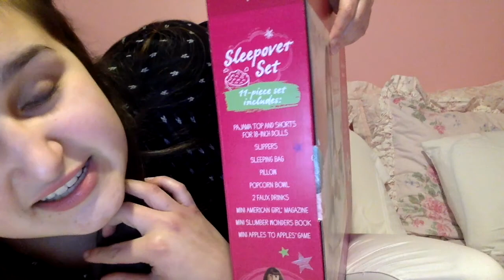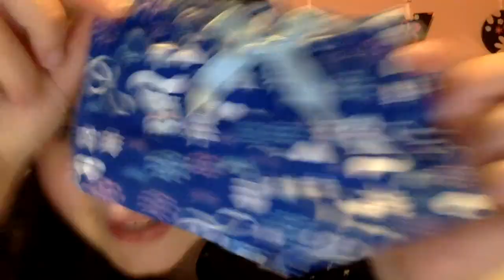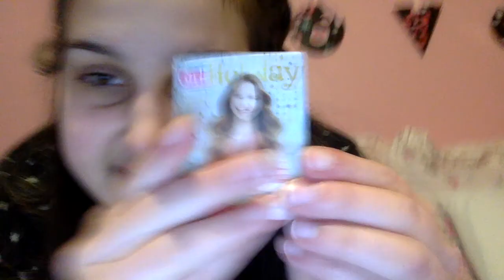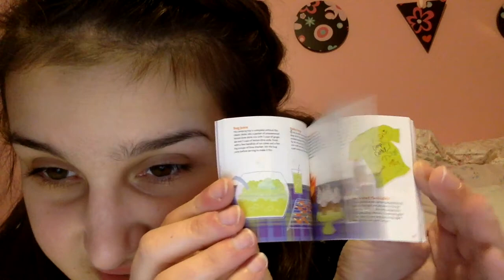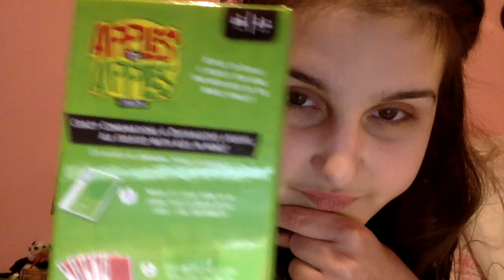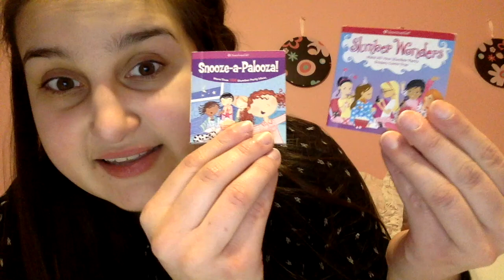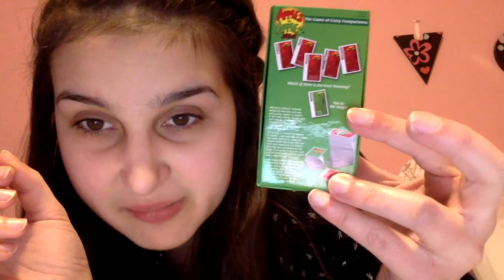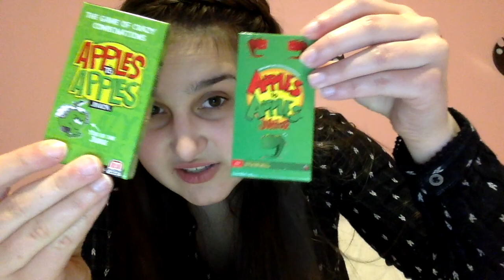Opening the American Girl Costco SLEEPOVER SET! November 2016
Hey guys! It's me! And in this video, I FINALLY open the sleepover set I've been hunting for FOR MONTHS! :O I hope you all enjoy! XOXOXOXOXO, Ashley